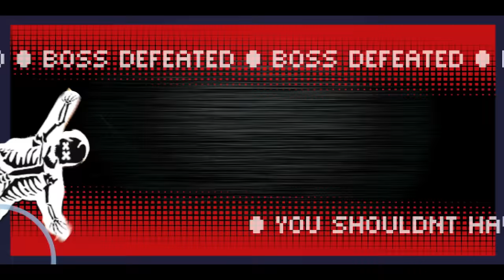A Day To Remember - 2nd Sucks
A Day To Remember "2nd Sucks" is from their album, What Separates Me From You, available now.